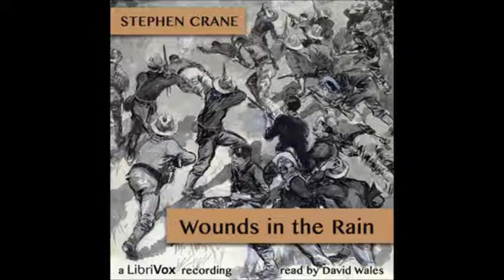Wounds in the Rain; War Stories by Stephen Crane - 4/19. The Clan of No-Name, Parts 1-6